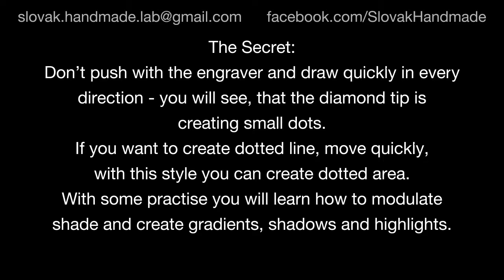How to draw gradient - engraving tutorial part 1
In this tutorial you will learn how to draw gradient with engraver. Creating shades is essential for engraving portraits.
tools: engraver with diamond tip